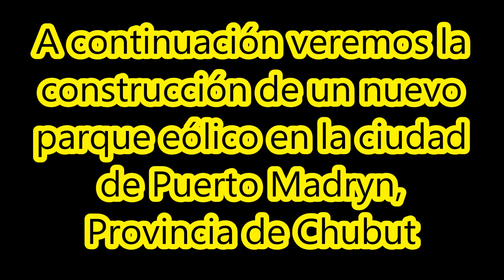Nuevo PARQUE EÓLICO en Puerto Madryn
Fuente de la información: Genneia S.A. / RenovAr
Imágenes satelitales: Google Earth Pro / Maxar Technologies

Cryin In My Beer de Audionautix cuenta con una licencia Creative Commons Atribución 4.0.